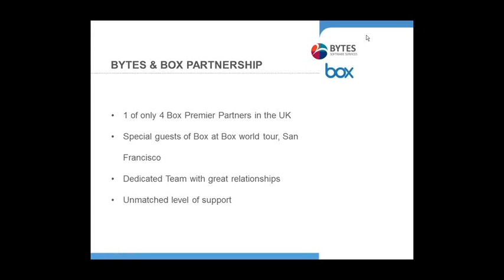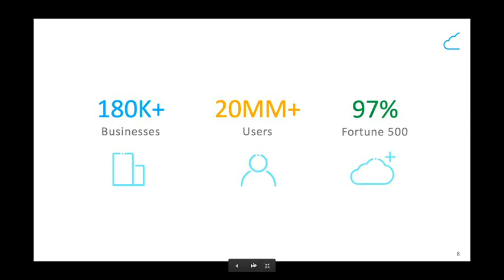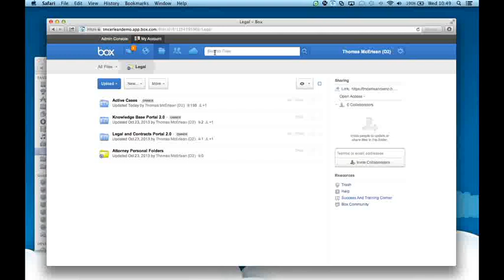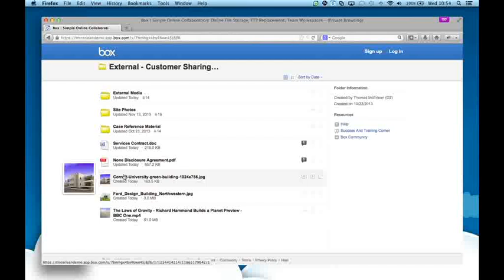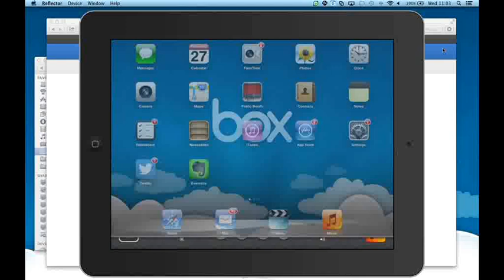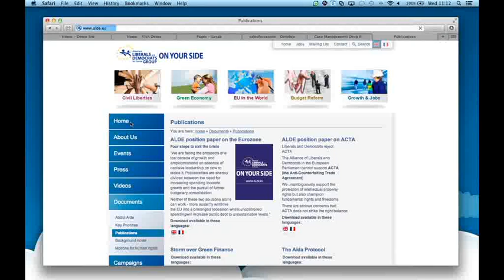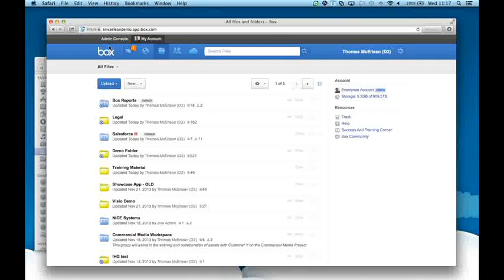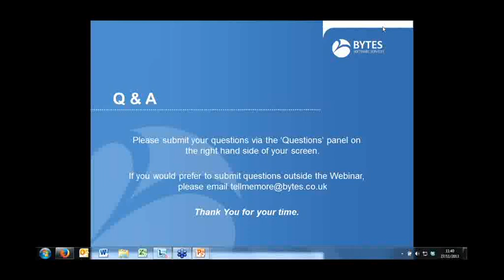Box, the file sharing solution for the workplace webinar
Watch our webinar to hear how you could provide a simple-to-use file sharing solution that has been designed for the workplace. Box offers secure, scalable content-sharing that both users and IT love and adopt -- in a secure environment that you can monitor and manage.